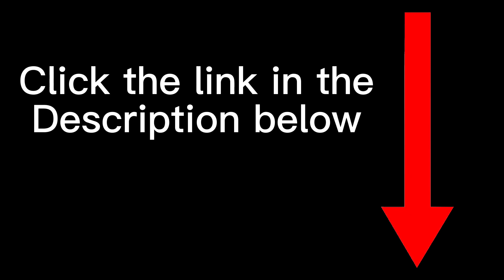Update on what’s to Come!